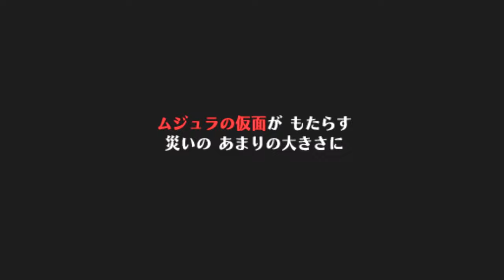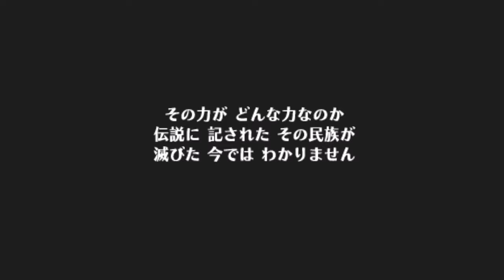閲覧注意！怒り狂うお面屋を前にリンク終了のお知らせ？PART2【ゼルダの伝説 ムジュラの仮面】